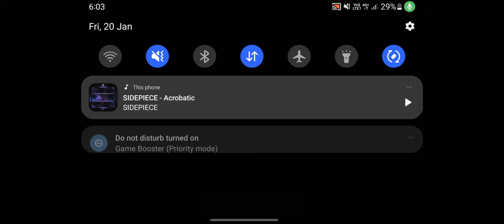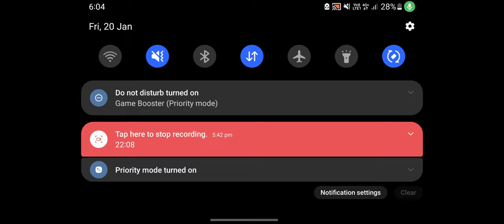fri 20/23 . Call of duty M